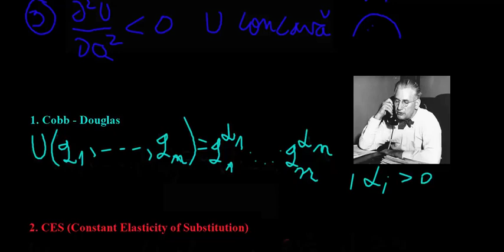Modelare 1.1 - Functii de utilitate